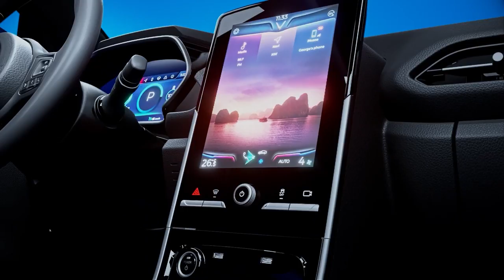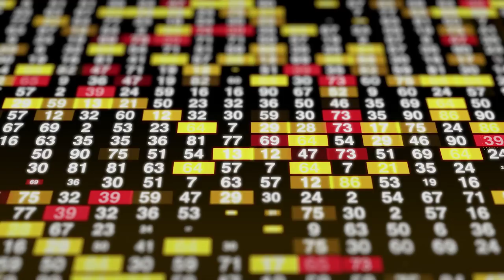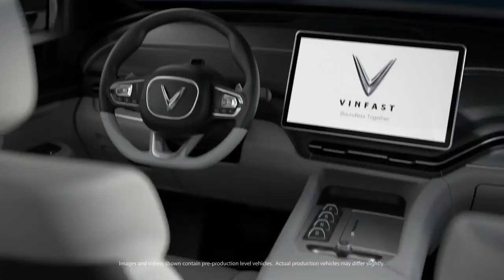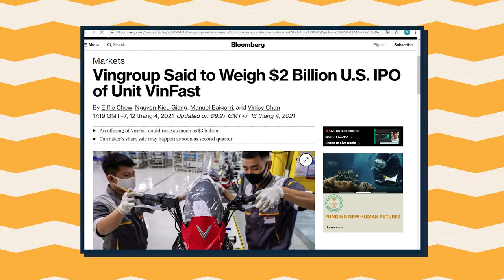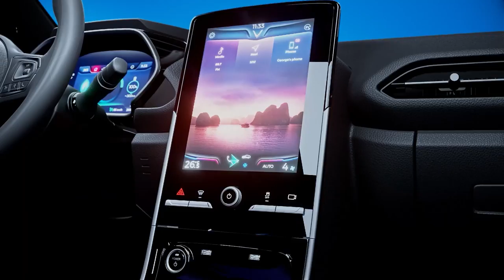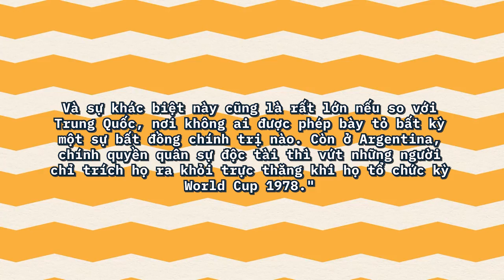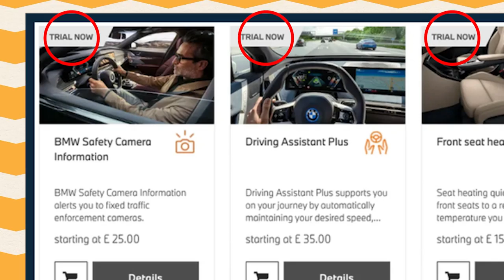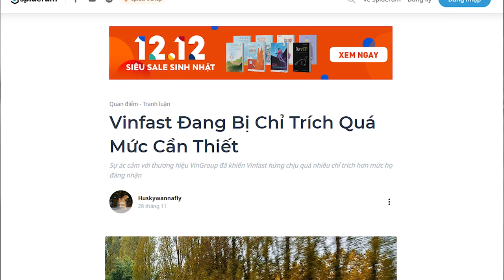Vinfast Có Đang Bị Chỉ Trích Quá Mức Cần Thiết? | Huskywannafly | TIỀN TÀI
Vinfast Có Đang Bị Chỉ Trích Quá Mức Cần Thiết? | Nhện kinh tế | Huskywannafly | SPIDERUM

Nếu xem sự thất bại của Vinfast là một sự lừa đảo, thì đó quả thực là một tư duy đầy cảm tính và thiếu hụt kiến thức cơ bản về kinh tế thị trường. Khi một người bắt đầu xây dựng một công ty, một doanh nghiệp mới để kinh doanh trong một thị trường cạnh tranh khốc liệt, người đó sẽ mau chóng nhận ra rằng kế hoạch trước đây của họ có nhiều vấn đề khi va chạm với thực tế, và rằng họ phải thử nhiều cách, thay đổi liên tục để tồn tại. Những lần thử nghiệm và thay đổi đó sẽ dẫn đến những chính sách kỳ lạ, bất hợp lý, hoặc gây ra sự tức giận cho người dùng. Nhưng đó không phải là những hành vi lừa đảo.
Ghé Nhà sách Spiderum trên SHOPEE ngay thôi các bạn ơi:
Bài viết: VINFAST ĐANG BỊ CHỈ TRÍCH QUÁ MỨC CẦN THIẾT?
Giọng đọc: Pinkdot
Editor: Pinkdot